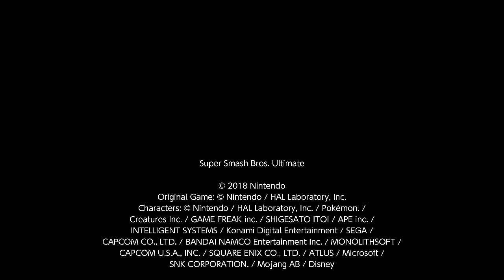Super Smash Bros. Ultimate 1v1 Darkness King Dedede Ditto (12)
Dedede Ditto 12

I am P1 King Dedede and stapler is P2 King Dedede.